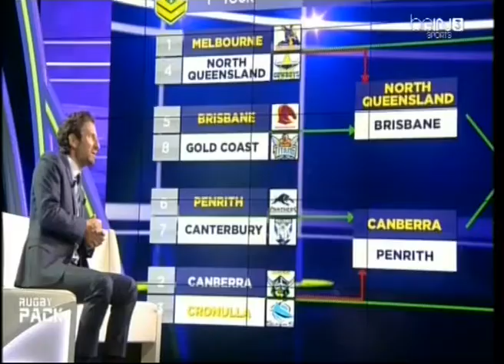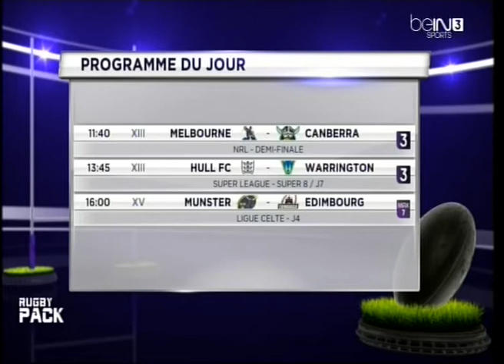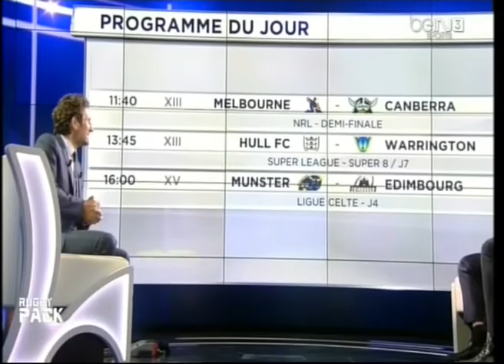Rugby Pack XIII N°2 2016 b